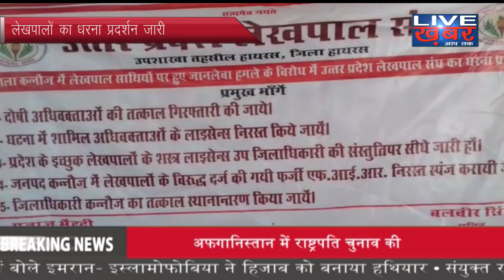हाथरस में लेखपालों का हल्ला बोल जारी...Livekhabar